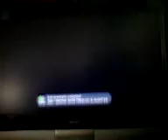left 4 dead 2 bridge over trebled slaughter achievement single player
easiest way to do this achievement on single player ps. just realised its d tactical shotgun